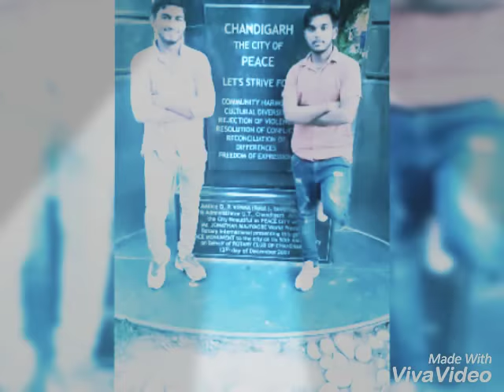CHANDIGARH jhil di kra du tnau Sher....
And comment for next chapter videoooo.

THANKS...